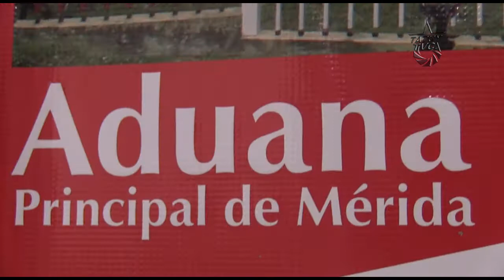SENIAT e IPOSTEL mejoran servicio de recepción de bultos postales en Mérida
El SENIAT e IPOSTEL mejoran el servicio de recepción de bultos postales en el Edo. Mérida, dicho servicio se traslada desde la sede del SENIAT en el sector La Variante hacia el Aeropuerto Juan Pablo Perez Alfonzo en el Vigia.